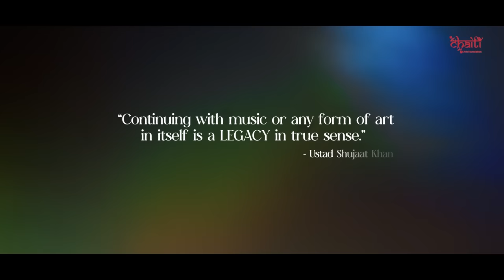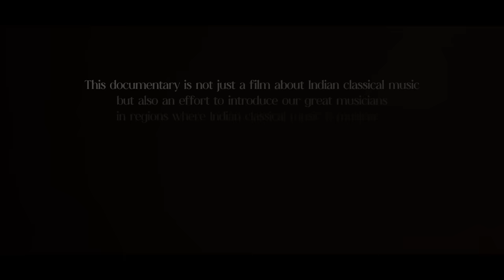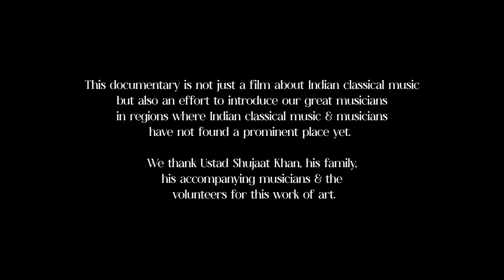Simply Shujaat - A Day in the Life of Ustad Shujaat Khan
Welcome to "Simply Shujaat - A Day in the Life of Ustad Shujaat Khan"!

Immerse yourself in the captivating journey of a true musical virtuoso, Ustad Shujaat Khan, as we unveil the man behind the melodies. In this heartfelt documentary, we invite you to witness a day in the life of the legendary sitar maestro, where every moment is a symphony of connection, inspiration, and harmony.

Step into the picturesque landscapes of Goa, where Shujaat Khan finds solace and inspiration from the everyday. We follow Shujaat on his remarkable journey, capturing candid interactions with the people who share his world - from the friendly locals who've come to know him over the years, to his dedicated students who find wisdom in every note.

But the magic doesn't stop there. "Simply Shujaat" takes you beyond the strings, delving into the personal sphere of this musical icon. Through intimate interviews with family, friends, and those who've been fortunate enough to witness his brilliance up close, we gain unparalleled insights into the man behind the legend.

As the sun sets on this extraordinary day, prepare to be mesmerized by the grand finale - a breathtaking live performance by Ustad Shujaat Khan himself. Feel the energy, the passion, and the mastery that has defined his career spanning decades.

Join us on this musical odyssey as we celebrate Ustad Shujaat Khan's enduring legacy. "Simply Shujaat" is not just a documentary; it's a heartfelt tribute to a man who has touched countless lives through his music and his spirit. Get ready to be transported into the world of melodies, memories, and the magic that is Shujaat Khan.

** We extend our heartfelt gratitude to Koushik Gopinath of Black Groove Music for his invaluable support in giving us permission to utilize video snippets from their work in this documentary. We sincerely apologize for the inadvertent misspelling of Mr. Gopinath's name in the credits. Your understanding is greatly appreciated as we strive to acknowledge his contributions accurately.